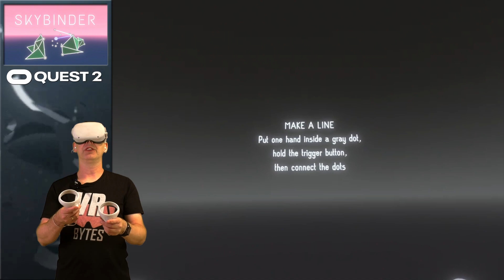Skybinder VR / Oculus Quest 2 [App Lab] / Deutsch / First Impression / Spiele / Test / Quest 2021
Skybinder VR ist eine weiteres Rätselspiel aus dem Oculus Quest App Lab Store. Es gilt Punkte clever miteinander zu verbinden. Wie sich das Puzzlespiel auf der Oculus Quest schlägt, habe ich mir für Euch angeschaut. Ich wünsche Euch viel Spaß beim schauen.

📂 Kategorie und Erscheinungsdatum:
Oculus Quest App Lab Spiele Deutsch 2021

🎞 Kapitel 🎞
0:00 Einleitung / Intro
1:01 Im Menü
1:19 Tutorial
10:03 Rätsel 01
13:15 Rätsel 02
17:31 Rätsel 03
26:14 Im Menü
27:12 Fazit und Verabschiedung

🛠 Meine Hardware 🛠
🥽 VR-Headset: Oculus Quest 1 (64 GB)
🥽 VR-Headset: Oculus Quest 2 (256 GB)
🥽 VR-Headset: Oculus Rift S
📹 Kamera: Panasonic »HC-V777« Camcorder
🎧 Kopfhörer: Modicap Soundkit Sennheiser HD25 II
🎧 Kopfhörer: Sony MDR-XB50APB
🎙 Mikrofon: Rode Wireless Go Micro
🎙 Mikrofon: Shure MVL/A – Ansteckbares Kondensator-Lavaliermikrofon
💡 Beleuchtung: MOUNTDOG Dauerlicht Softbox Set
💾 Schnittsoftware: Davinci Reslove 17
💻 Streaming und Schnitt PC: MacBook Air M1 512GB
💻 Streaming und Schnitt PC: HP Omen 15 Laptop
🖥 Mein VR PC für Rift S und Oculus LINK / Virtual Desktop:
16GB DDR4 2666 MHz
Nvidia GeForce RTX 2070 8GB
730Watt Xilence Performance A+ Serie Netzteil